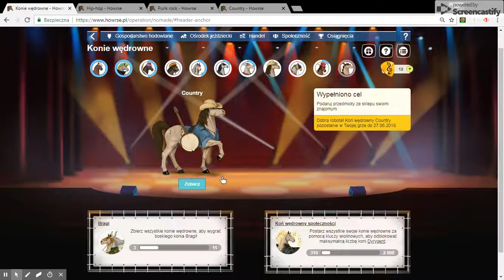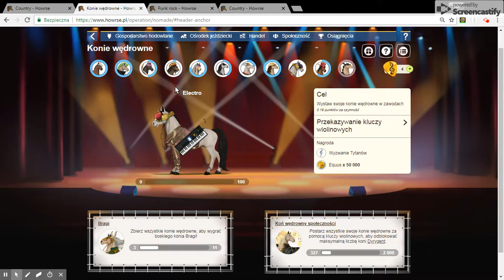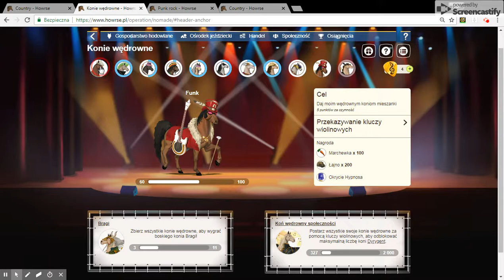Howrse /11/ Wędrowne Muzyczne /wykorzystanie tęczy w Promocji cz1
Prezentacja Gry na przeglądarkę /Promocja Muzyczne wędrowne /cz1

Gra EKONOMICZNO hodowlana o hodowli Koni